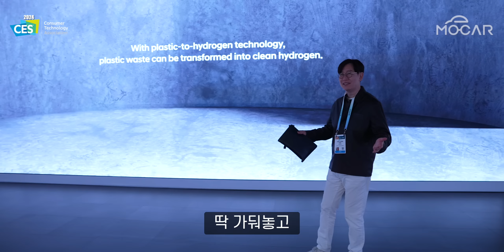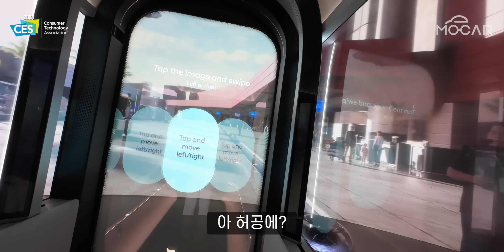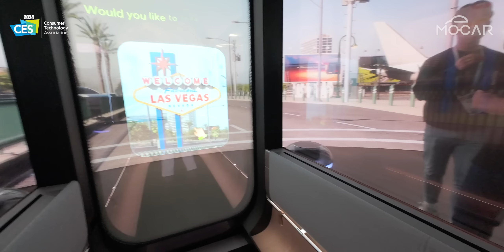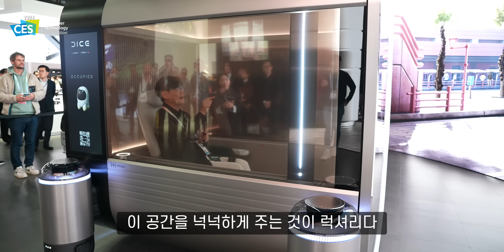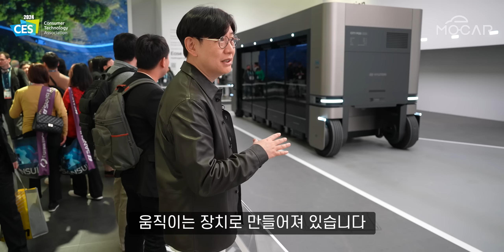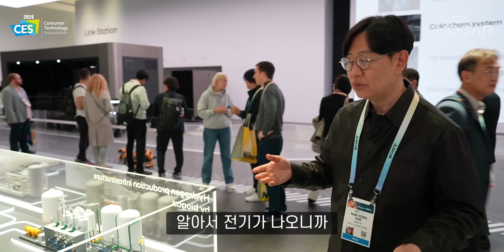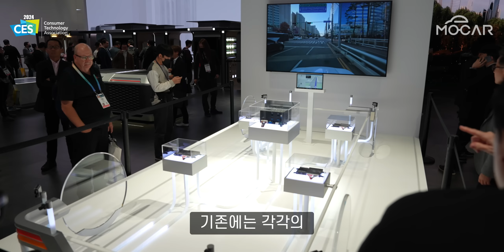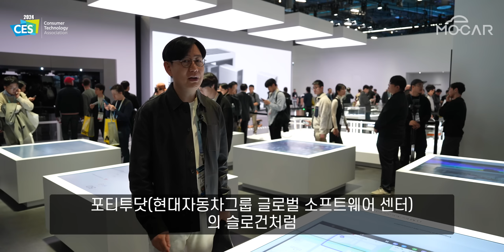현대차의 1인승 자동차 타보니!…넥쏘가 아니라 '수소사회'를 만들고 있었다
0:00 시작
1:25 1인 모빌리티 DICE
9:10 보스턴 다이내믹스
12:06 현대차가 바라보는 수소 경제
15:19 소프트웨어 중심의 자동차 (SDV)